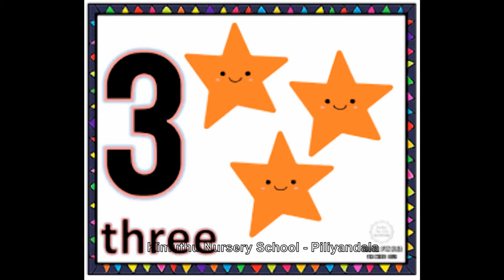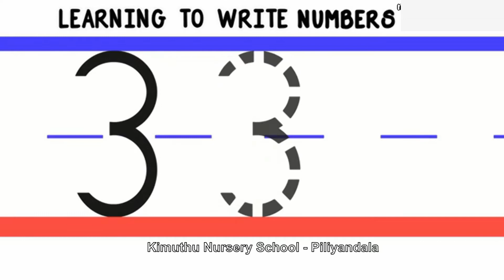2021 Upper Nursery - Number 03